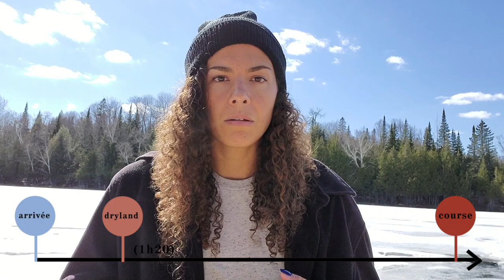Ma Routine Pré-Course // Comment bien construire un warm-up adapté à TOI // Natation ou autre sport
Ma Routine Pré-Course c'est quoi ? C'est un vidéo explicatif qui sert à t'aider à construire TA PROPRE ROUTINE (WARM-UP À SEC) avant une course ou événement important.

On m'a demandé de parler de ma routine pré-course avant une course de natation importante et le tout devait s'adresser aux jeunes athlètes de mon club de natation, mais je crois que tout le monde peut ''bénificier'' de mes trucs et astuces, que tu fasses de la natation ou un autre sport !

On aborde ensemble l'importance d'être bien réchauffé avant d'attaquer sa course en compétition et je décortique grosso-modo avec vous ma propre routine pré-course (ou communément appelé : warm-up à sec) à laquelle je suis fidèle depuis 5 ans environ (ça m'a pris 10 ans la construire !).